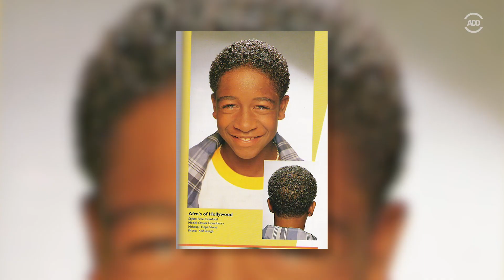Omarion, Jamie Foxx, and Stevie Wonder Hair Roast | All Def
Recently Omarion debuted a new hairstyle that went crazy on the internet. Tune in to and watch comedian Larry Stark give a hilarious roast.

[CREDITS]
Written and Performed by Larry Starks
Edited by: Zack Witt
Asst Editor: Royce Issac
Post Production Asst: Trish Pelefoti
Post Sup: Rich Song